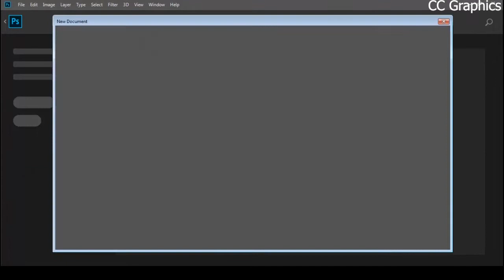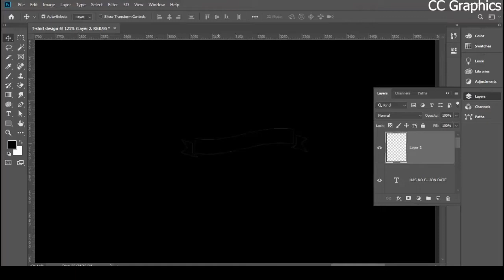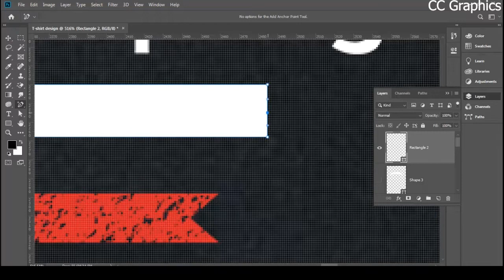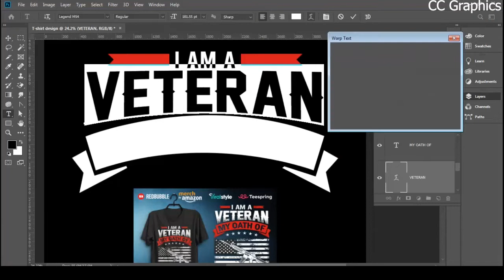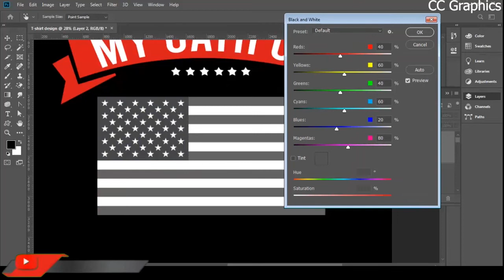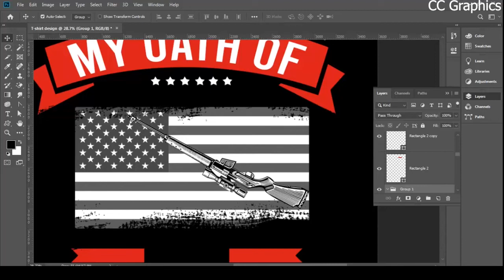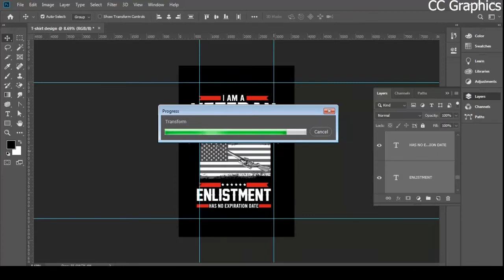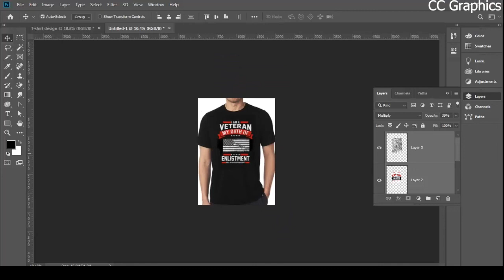Best Trending American Army/Military T-shirt Design | Photoshop Tutorial Free Course part-17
ARMY/MILITARY T-SHIRT DESIGN | Vintage Army T-Shirt Design Tutorial | T-Shirt Design In Photoshop

Today I will show you How to Design Army/Military T-shirt in Adobe Photoshop Tutorial. It is very helpful for beginner and those people  who know Fairly about design. I hope you will like it.

Are You Looking for an Eye-Catching T-shirt Design for Amazon, Teespring, Viralstyle, Redbubble and many more site ?

You'll learn very easy t-shirt design from my videos.

Font:
1/ Babas Regular
2/Legend M54 Regular